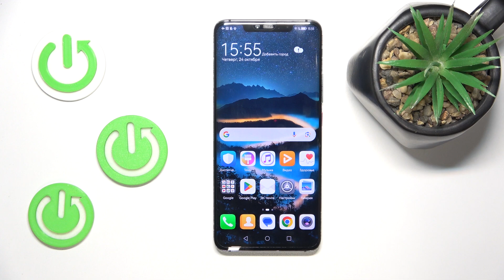HUAWEI Mate 20 Pro | Как выполнить проверку на вирусы на HUAWEI Mate 20 Pro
В этом видео мы покажем, как выполнить проверку на вирусы на HUAWEI Mate 20 Pro. Если вы хотите проверить HUAWEI Mate 20 Pro на вирусы, то это видео для вас. Узнайте, как выполнить проверку на вирусы на HUAWEI Mate 20 Pro.

Как выполнить проверку на вирусы на HUAWEI Mate 20 Pro? Как пользоваться антивирсуом на HUAWEI Mate 20 Pro? Как проверить на вирусы HUAWEI Mate 20 Pro ?